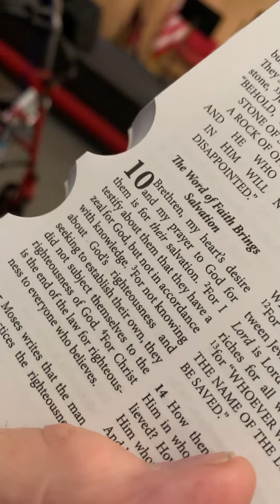Salvation Army 2022